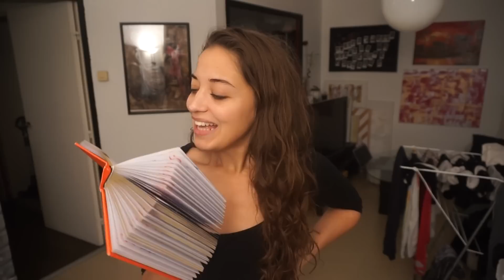Mes obsessions?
5 ans de réflexion #25

Est ce que tu connais le livre " 5 ans de réflexions"? C'est livre qui te pose des questions tous les jours pendant 5 ans et qui te permet de garder une trace de ce qu'il se passe dans ta vie.

Ca te dit de partager mes 5 ans de réflexions?

Me Contacter

Si tu veux m'écrire voila l'adresse de mon Association:

Laetitia Birbes
13E Chemin du Rouquier
Le Palatin
13800 Istres ❤❤❤  Code de Réduction AirBNB -35 euros ❤❤❤